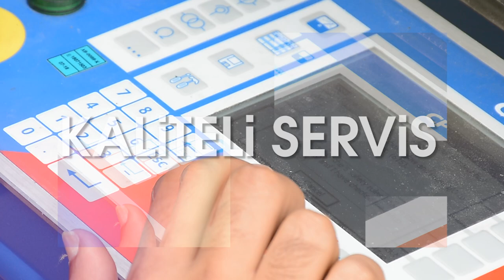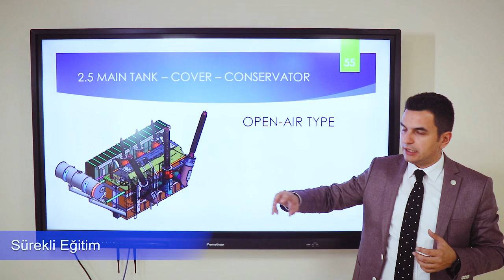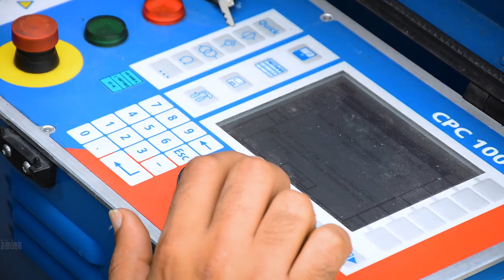BEST Transformer - Müşteri Hizmetleri